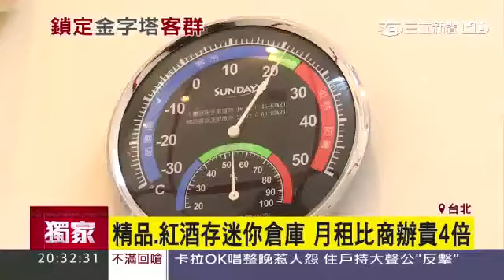三立新聞獨家採訪大典藏家迷你倉2016 03 21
頂級迷你倉高貴不貴! 租倉只要2000元起!!
三立新聞採訪大典藏家迷你倉，內容稍有錯誤，但瑕不掩瑜。